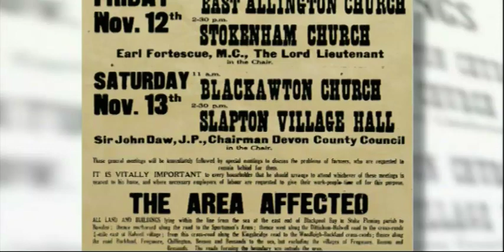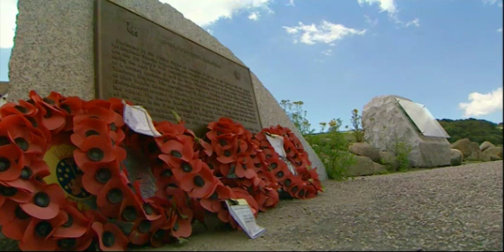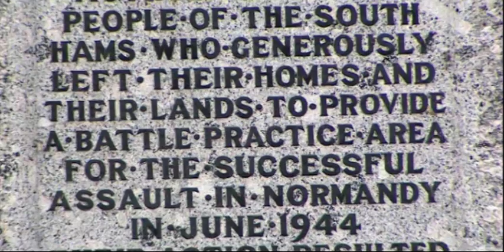Exercise Tiger Disaster